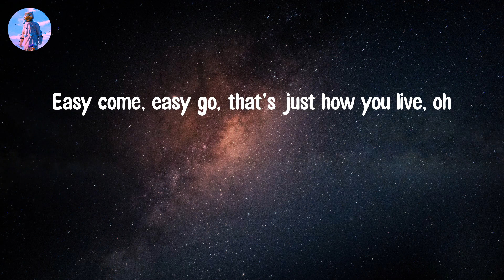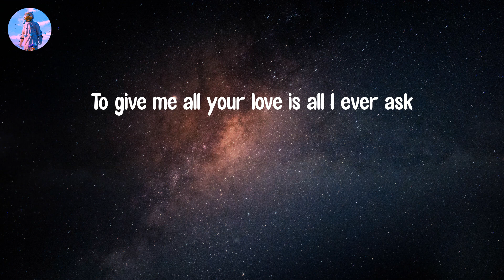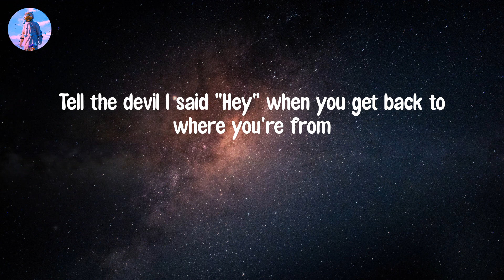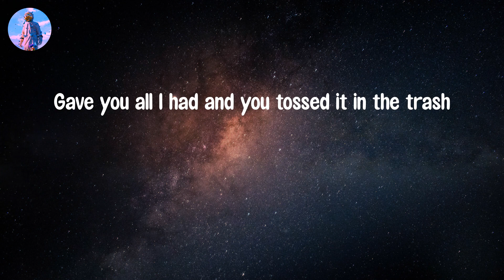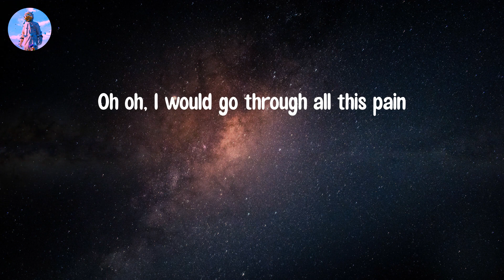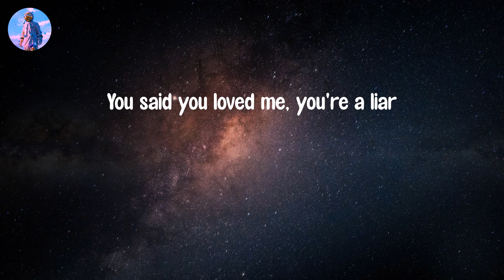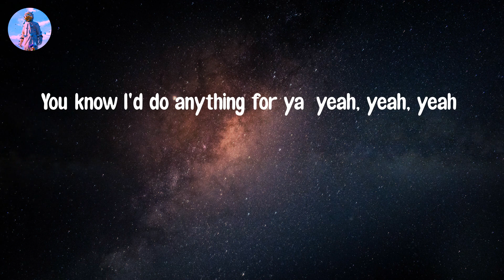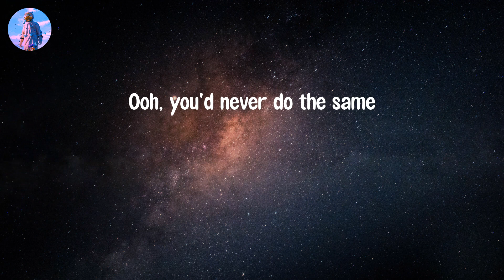𝙂𝙧𝙚𝙣𝙖𝙙𝙚 - 𝘽𝙧𝙪𝙣𝙤 𝙈𝙖𝙧𝙨 (𝙇𝙮𝙧𝙞𝙘 𝙑𝙞𝙙𝙚𝙤)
Lyric video: Grenade - Bruno Mars